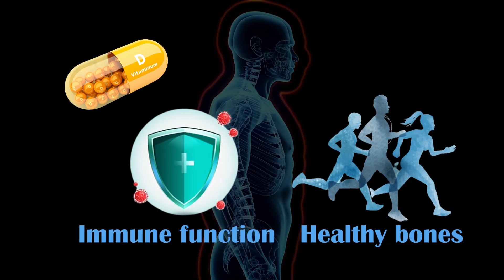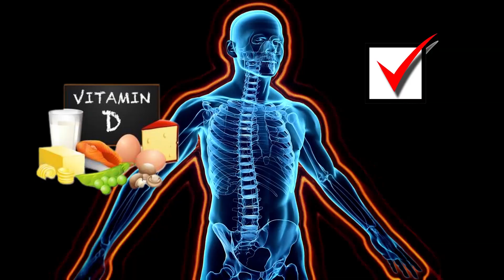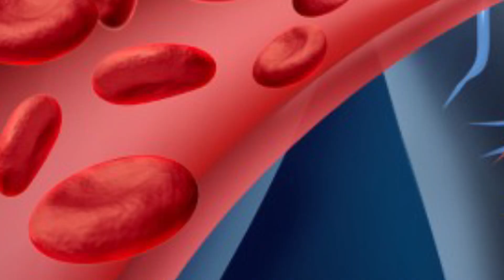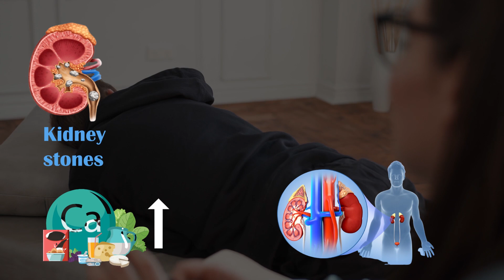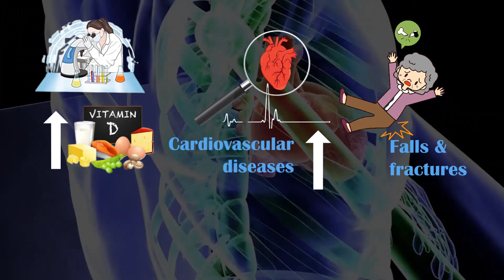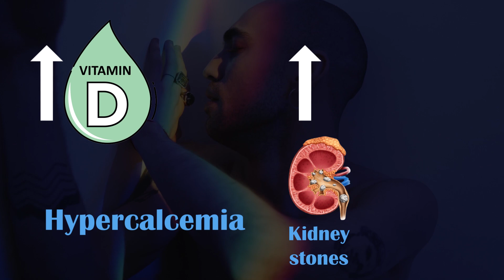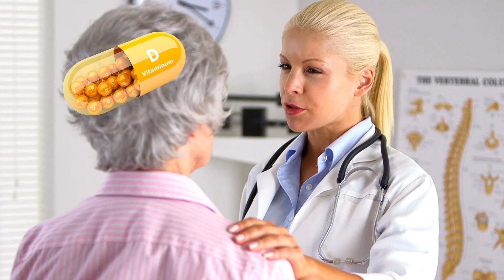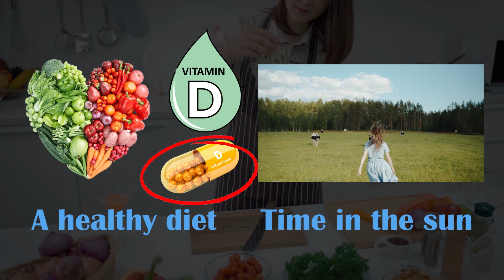Stop Taking Your Vitamin D Until You Watch This Video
Are you taking Vitamin D supplements without knowing the exact dosage? Stop right there! Watch this video to find out the real truth about Vitamin D and why it's so important for your health. Get an in-depth look at how much Vitamin D you need and learn the correct way to supplement it into your diet. Don't make another mistake with your vitamin intake - watch this video now!

5 Signs You Have Overdosed on Vitamin D
7 Benefits of Taking VITAMIN D That Will Shock You